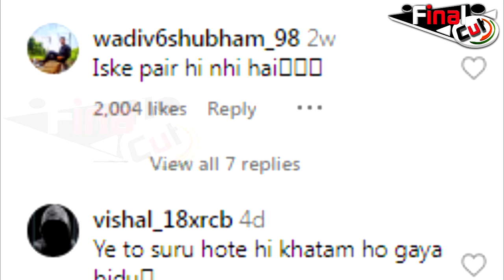छोटे कद को लेकर बुरी तरह Troll Neha Kakkar, लोग बोले ये उम्मीद से ज्यादा छोटी...